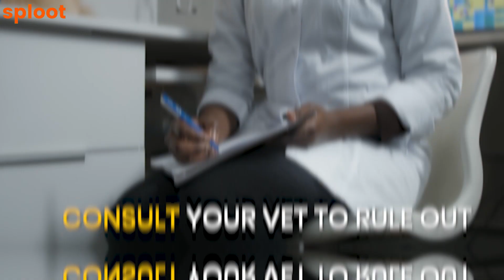5 Weird Dog Behaviour and the explanation Behind it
Welcome back, dog parents and dog lovers!
Today, we're diving into the fascinating world of dog behaviour with our topic: "5 Weird Dog Behaviours Explained."

You can buy our Fresh Food for all the fussy doggos

Dogs can sometimes leave us puzzled, but fear not! We're here to shed light on these peculiar behaviours. Let's get started!

Behaviour #1: Tail Chasing! We've all seen our furry friends chasing their tails in circles, and it can be quite amusing. This behaviour is often seen in young puppies and can indicate playfulness or excess energy. It's also a way for dogs to entertain themselves when bored. However, if tail chasing becomes excessive or interferes with your dog's daily life, it may indicate anxiety or a compulsive disorder. Consult a veterinarian if you have concerns.

Behaviour #2: Eating Grass! Have you ever caught your pup nibbling on grass? While it may seem strange, there's usually a reason behind it. Many experts believe dogs eat grass to alleviate an upset stomach or induce vomiting. Some dogs simply enjoy the taste or texture. If your dog frequently eats large amounts of grass or shows signs of distress, consult your vet to rule out underlying health issues.

Behaviour #3: Head Tilting! The adorable head tilt melts our hearts. This behaviour is believed to show a dog's attempt to understand or focus on a specific sound or word. It helps them locate the source of the sound and indicates curiosity or attentiveness. Dogs with floppy or obstructed ear canals may tilt their heads more often to hear better. So, appreciate your pup's listening skills when they tilt their head!

Behaviour #4: Zoomies! We've all witnessed those sudden bursts of energy when dogs race through the house or yard. These "zoomies," or Frenetic Random Activity Periods (FRAPs), are a way for dogs to release pent-up energy and express joy. They often occur after rest or confinement, like being in a crate or after a bath. Zoomies are normal and entertaining to watch, but ensure they happen in a safe environment.

Behaviour #5: Sleeping Upside Down! Ever found your furry friend snoozing on their back with legs sprawled? It might look uncomfortable to us, but for dogs, it's a sign of trust and relaxation. Sleeping upside down exposes their vulnerable belly, showcasing their comfort and confidence in their surroundings.

That wraps up our list of 5 Weird Dog Behaviours Explained! Remember, while most behaviours are normal, some may require further attention. If you're concerned about your dog's behaviour, consult a professional, such as a veterinarian or animal behaviourist.